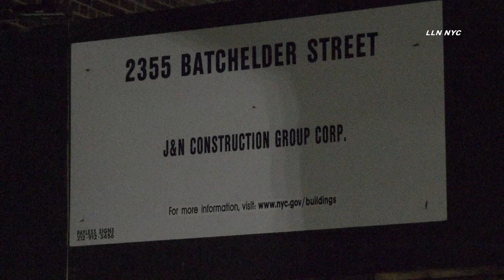Fatal Shooting in Public Housing / Nostrand Houses, Sheepshead Bay, Brooklyn NYC 3.21.23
3.20.23 | Video by Adam | BROOKLYN (DCPI) On Monday, March 20, 2023, at approximately 2300 hours, police responded to a 911 call of a bleeding, unconscious male inside of 2355 Batchelder Street (Nostrand Houses), within the confines of the 61 Precinct (PSA #1). Upon arrival, officers observed a 37-year-old male, unconscious and unresponsive, with a gunshot wound to the head, within the first-floor stairwell area. EMS responded to the location and pronounced the male victim deceased at the scene. There are no arrests at this time and the investigation remains ongoing.

Instagram.com/loudlabsnyc
Youtube.com/loudlabsnewsnyc
Facebook.com/loudlabsnewsnyc
Twitter.com/loudlabsnyc
Loudlabs.com